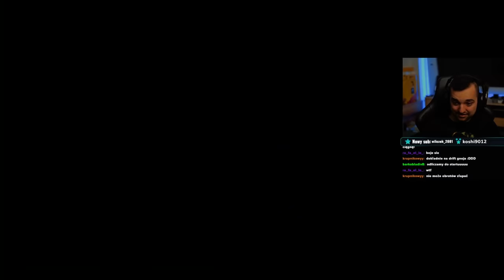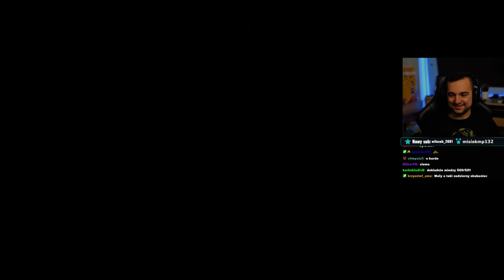100 000 KONI😱 w małym MINI Cooper 🤥🤐😯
Forza Horizon 5 nie przestaje mnie zadziwiać! .